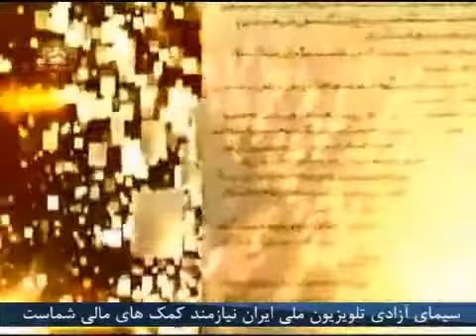ترانه اسممو بنویس خواننده روزبه